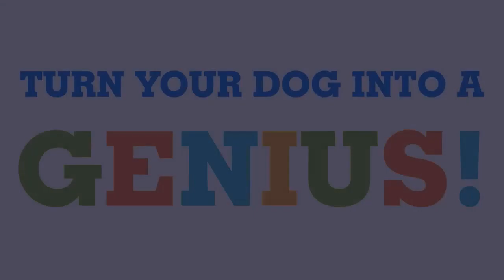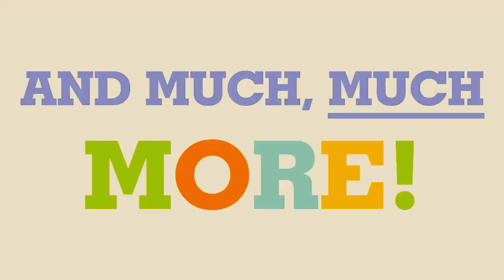The Airplane Game - Training for Dogs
"The Airplane Game" will dramatically improve your dog's ability to pay attention to you. Simply clink the link below to receive 100% free instant access.

Training our dogs is an essential part of responsible pet ownership. Not only does it help to establish a strong bond between the dog and the owner, but it also provides numerous benefits for both parties. In this article, we will explore the many benefits of training our dogs.

Establishing Trust and Respect

One of the primary benefits of training our dogs is that it helps to establish a bond of trust and respect between the dog and the owner. Dogs are pack animals by nature, and they thrive on hierarchy and structure. By providing consistent training, owners can establish themselves as the pack leader, which can lead to better behaviour and a more harmonious relationship.

Effective Communication

Training our dogs also allows us to communicate more effectively with them. Dogs communicate primarily through body language and vocal cues, and by learning to interpret and respond to these cues, owners can better understand their dog's needs and desires. Additionally, training can help teach dogs basic obedience commands such as "sit," "stay," and "come," which can be useful in a variety of situations.

Preventing Behaviour Problems

Training our dogs can also help prevent behaviour problems such as chewing, digging, and aggression. Many behaviour problems arise when dogs are bored or under-stimulated, and training can provide mental stimulation and challenge for dogs, which can reduce the likelihood of these issues occurring. Additionally, by establishing rules and boundaries through training, owners can help prevent their dogs from engaging in destructive or dangerous behaviours.

Building Confidence

Training can also help build a dog's confidence and self-esteem. By successfully completing training exercises, dogs can gain a sense of accomplishment and pride, which can carry over into other areas of their lives. Additionally, dogs that have undergone training tend to be more confident in new or unfamiliar situations, which can make them more adaptable and easier to handle.